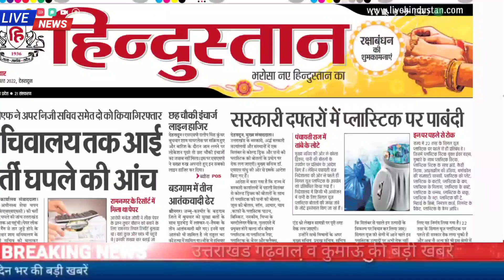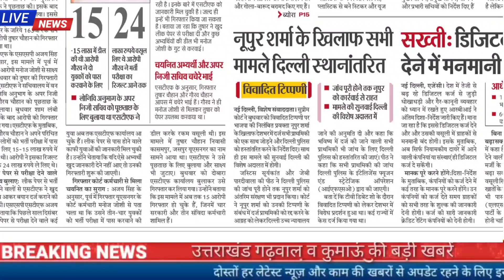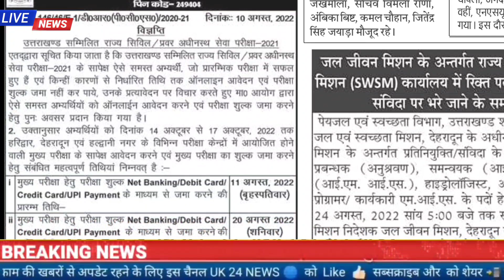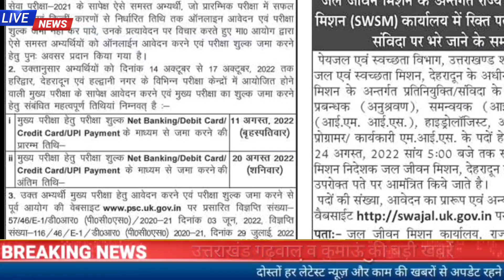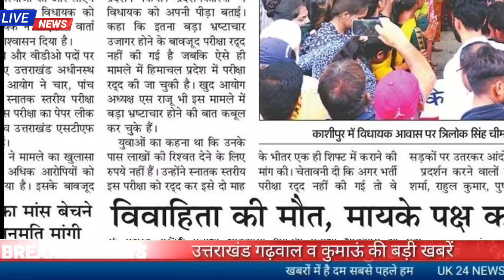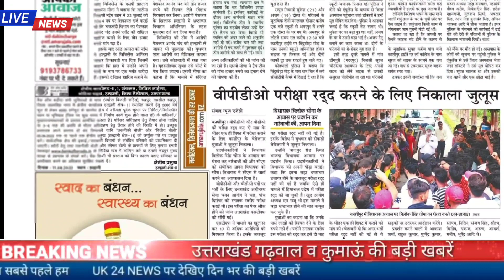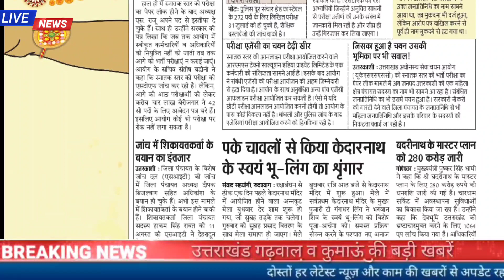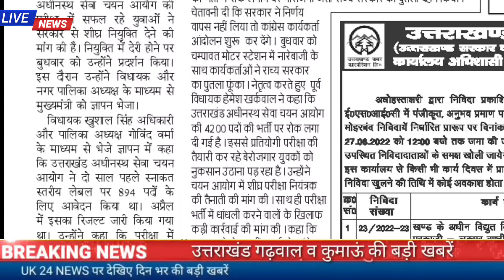UKSSSC पेपर रद्द करने को लेकर आंदोलन, दो आरोपी गिरफ्तार,UKPSC, नियुक्ति की मांग, पुलिस भर्ती परीक्षा